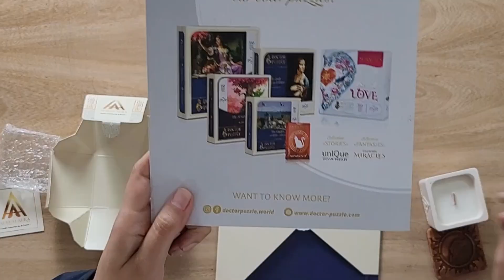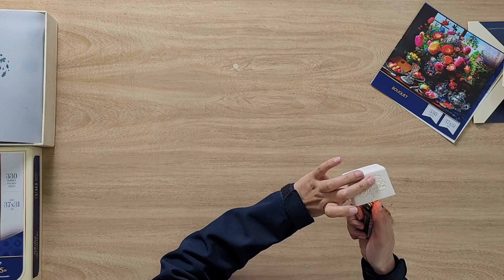Rompecabezas Bouquet - Puzzle Review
Les comparto un hermoso rompecabezas de madera titulado bouquet de la marca de rompecabezas doctor puzzle el cual me gané en un giveaway de instagram

00:15 Unboxing
01:35 Construcción
06:30 Rompecabezas Terminado
07:20 Arte sorpresa en la parte de atras
07:28 Pensamientos Finales